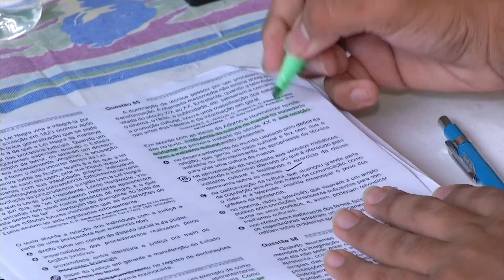Alimentação correta garante disposição para a prova do Enem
O Exame Nacional do Ensino Médio (ENEM) ocorre nos próximos domingos, dias 21 e 28 deste mês. E depois de um ano de intensa preparação, os estudantes focam agora em uma alimentação adequada para garantir sucesso no certame. Confira mais detalhes na reportagem de Thiago Moraes e Roniel Matos, da TV Assembleia.